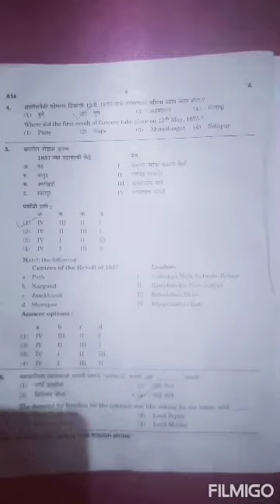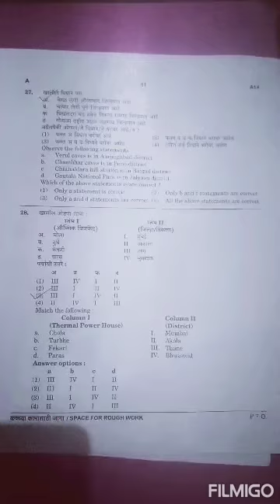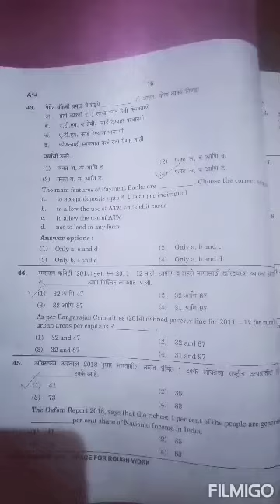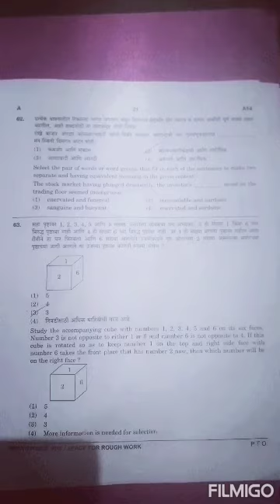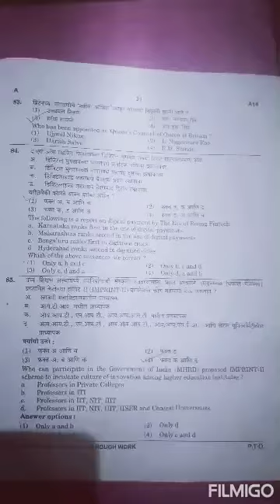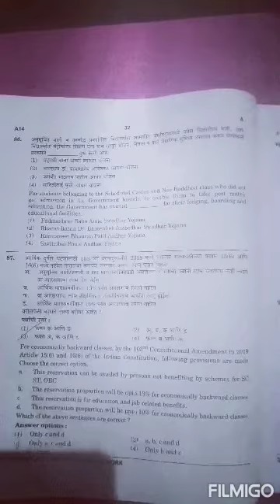MPSC COMBINE COMPLETE ANSWER KEY TODAY EXAM. COMBINE EXAM SOLUTION ALL